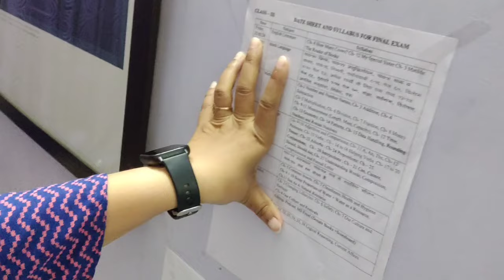Hi Yaaaro || Ki Haal Chaal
Keep Spreading your love